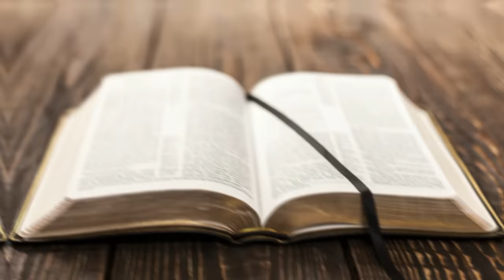Lilith: The First Wife of Adam - Angels and Demons - See U in History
Lilith: The First Wife of Adam - Angels and Demons

wiki: Lilith is a figure in Jewish mythology, developed earliest in the Babylonian Talmud. Lilith is often envisioned as a dangerous demon of the night,  who steals babies in the darkness. Lilith may be linked in part to a historically earlier class of female demons  in ancient Mesopotamian religion, found in cuneiform texts of Sumer, the Akkadian Empire, Assyria, and Babylonia.